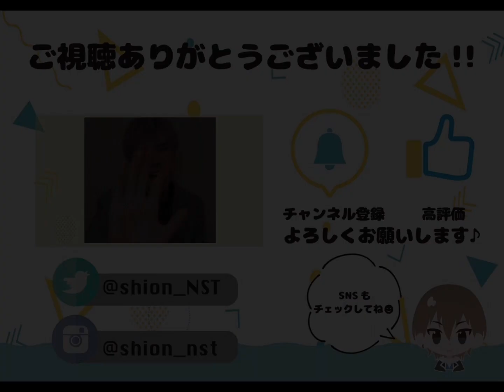part.5【モーニングルーティーン】あいどる兼美容師の朝☀️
カラダ動かす事がすきだ☺︎

アクロバット成長記録✍️

僕のアカウントはコチラ